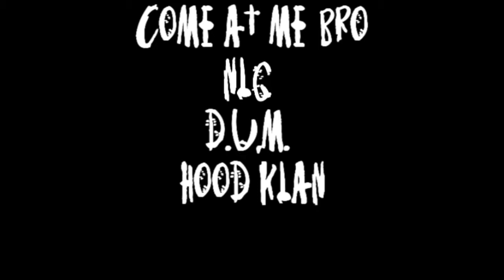Evil Pimp-NoLuv To Dj Crystal Clear Dragged-N-Chopped By Mr.3o3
Dj crystal clear, How u gunna talk shit then Block me? U really that scared?

NoLuvGang Dragged Up Media Chosen Krew Hood Klan.